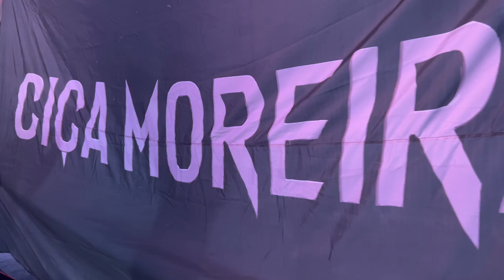Ciça Moreira - Acidez (Performance de Palco)